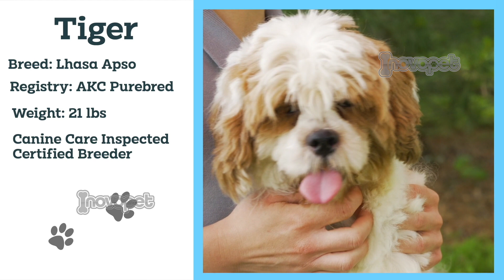Meet The Adorable Puppy Parents Ready to Share their Pups with You!